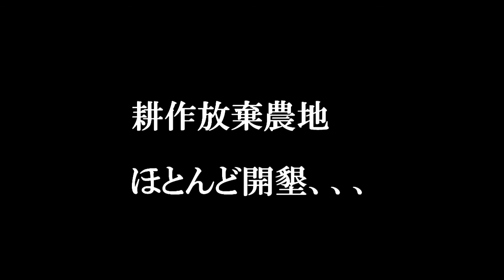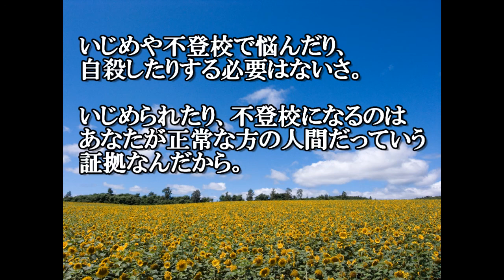Vol.２５ 耕作放棄農地を耕す コベルコSK55 明るい不登校楽しい不登校チャンネル いじめ撲滅 田舎暮らし 薪ストーブ 林業女子 ユンボ 田舎移住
なぜイジメや不登校、子供の自殺が無くならないのか？